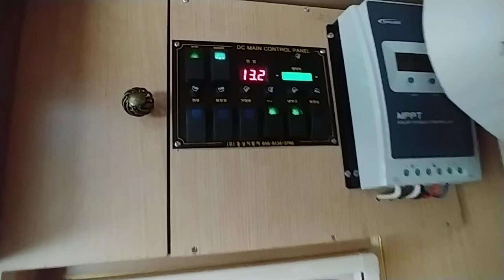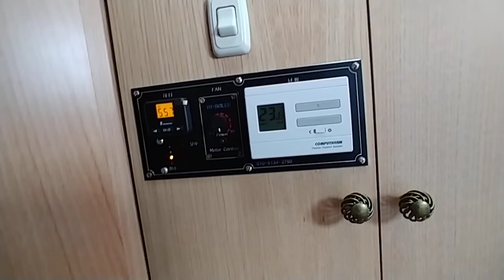목요일 아침 평창 바위공원 안개가 자욱한